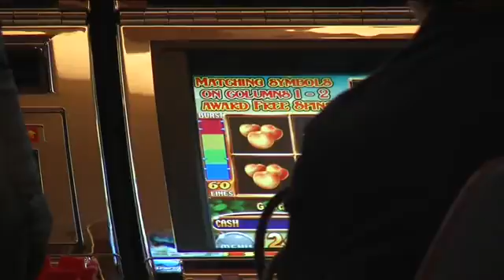Kenosha casino decision could be delayed again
It could be another week before a decision is made on a Kenosha casino. Governor Walker says there are a lot of documents to review.